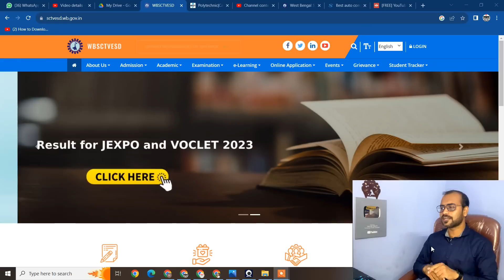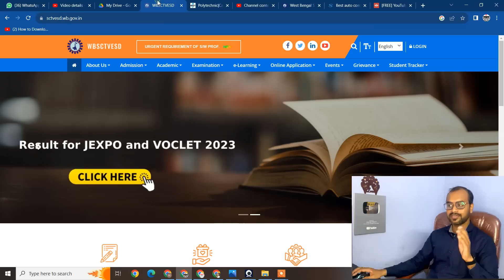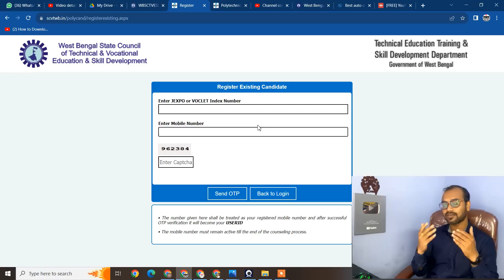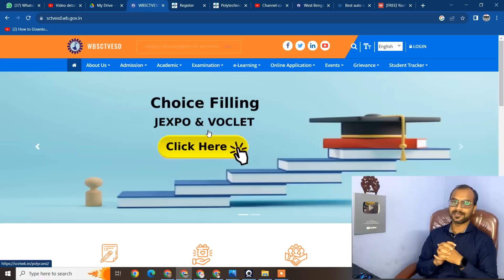JEXPO & VOCLET 2023 Counselling Process Step by Step - Jexpo Counselling Link-Click Here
Jexpo Counselling Date 2023| Jexpo 2023 Counselling Date
Tentative Timing : 2nd  August.2023

1st Sem.

JEXPO 2023 & VOCLET 2023 নিজের কাউন্সেলিং কৃষ্ণ স্যার এর কাছ থেকে করতে আজকেই নিজের নাম নথিভুক্ত করে নাও এই লিংক থেকে
(কাউন্সেলিং & Consultant Fee Rs.500/- Non Refundable)

Note : বাংলাতে ক্লাসে বোঝানো  হবে, আর ইংরেজিতে লেখা হবে
Available Facilities :
1️⃣Weekly Live Classes + Recording
2️⃣Mock test
3️⃣All Subjects Wise Study Materia

✨ Topics Covered ✨
jexpo 2023 counselling  step by step
voclet counselling  step by step 2023
jexpo 2023 counselling
voclet 2023 counselling
jexpo counselling date
Jexpo Counselling Date 2023,jexpo 2023 counselling date,jexpo 2023
JEXPO 2023 Polytechnic Placement
Jexpo Counselling Process 2023
Jexpo Counselling 2023 Full Details
Jexpo 2023 Counselling
Jexpo Counseling date 2023
Jexpo 2023 Counselling Date
howcanihelpu
Jexpo 2023 Krishna Sir
jexpo documents for 2023
jexpo 2023
Jexpo 2023 Counselling
How to check Jexpo Result 2023
Jexpo Result Date 2023
Jexpo 2023 Result
Jexpo class start date 2023
JEXPO Result 2023,Jexpo Question Answer 2023,Jexpo Result date 2023,JEXPO 2023 Result Date,Jexpo Counselling Date 2023,Jexpo 2023 Counselling Date,Jexpo & Panchayet vote 2023
jexpo rank cut off
jexpo 2023 top college
JEXPO 2023 counselling process
VOCLET 2023 counselling
jexpo rank card
voclet rankcard
jexpo counselling  step by step
jexpo 2023 counselling
voclet 2023 counselling
VOCLET 2023 counselling
top polytechnic college
top private polytechnic college
voclet 2023 counselling
jexpo 2023 rank cut off

polytechnic 1st sem class
polytechnic 1st sem coaching
polytechnic online exam
jexpo spot counselling
jexpo 2023
polytechnic online coaching
how can i help u coaching
top diploma engineering institute
polytechnic coaching
webscte new notice
krishna sir coaching
polytechnic notes
wbjee coaching
jelet coaching
jexpo & voclet coaching
jexpo coaching